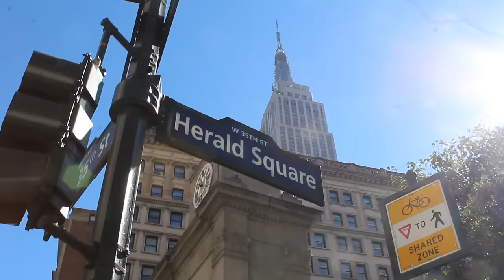Instalan muro en NY con videos de testimonios de inmigrantes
"Más allá del muro", título de la instalación que transmite docenas de videos con el fin de humanizar el tema de la inmigración en Estados Unidos